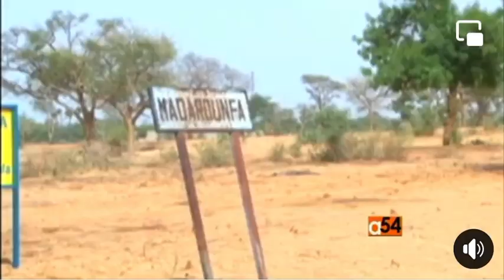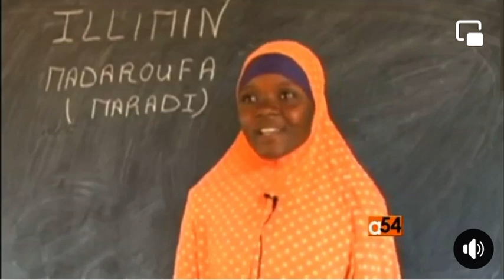RETOUR SUR LE MARIAGE DES ENFANTS AU NIGER.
LE MARIAGE DES ENFANTS AU NIGER.
UNFPA NIger a un formidable programme qui marche à merveille, qui sauve les filles du mariage des enfants et développe leur personnalité.

VOA Correspondent Khalil GUEYE reports that in developing countries, one in every 3 girls is married before reaching age 18.
One in 9 is married under 15. Niger’s government with the help of the United Nation’s Population Fund, UNFPA, is tackling  child marriage through a very special education program called “ILLIMIN.”